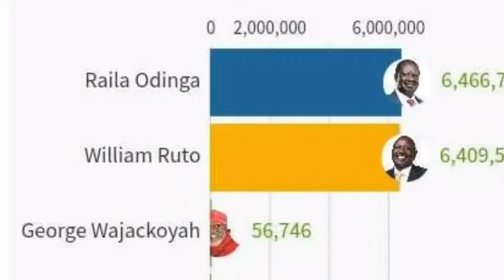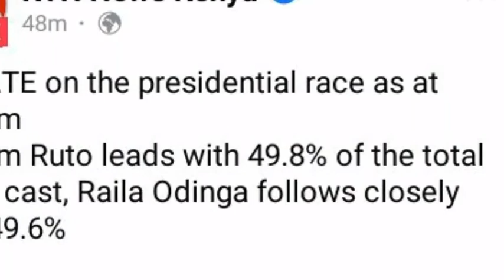200 hacking attempts has been made between Thursday 4pm and Friday 8Am.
Independent Electoral and Boundaries Commission has been working hard to ensure credible elections in Kenya.The commission have been doing well even in ensuring that it's system is safe from hacking thus ensuring no rigging of elections.